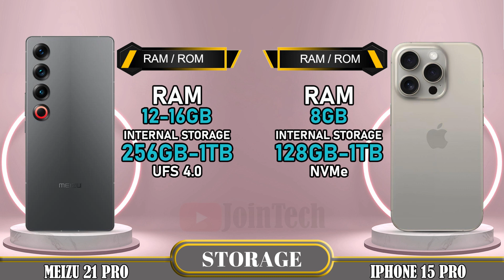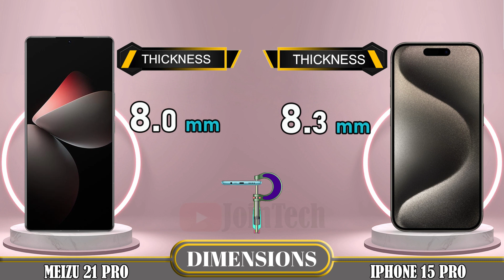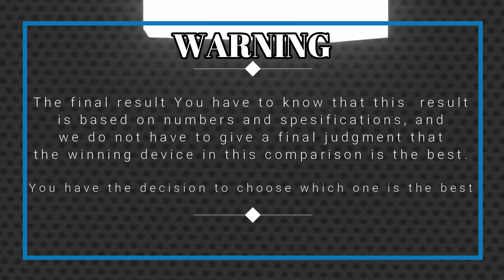🔥 Duel High Tech! Meizu 21 Pro vs Iphone 15 Pro Off in a Smartphone Showdown!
Meizu 21 Pro 5G vs Apple Iphone 15 Pro | Comparison | Review | Unboxing | Price | Antutu Score
We provide a detailed first look at the Meizu 21 Pro 5G, including hands-on specifications and features. The data is sourced from the manufacturer's laboratory, and the actual data may differ due to test environment conditions. You can find the specs and unboxing information for the Meizu 21 Pro 5G in our comparison review. Share your first impressions and any tests you conducted in the comments section, especially when comparing it to the Apple Iphone 15 Pro. Please note that any Google data used in this video is purely for illustrative purposes, and we cannot guarantee the accuracy (100%) of the information presented.
🔔 Turn on the bell for new upload notification 🔔
Please To: